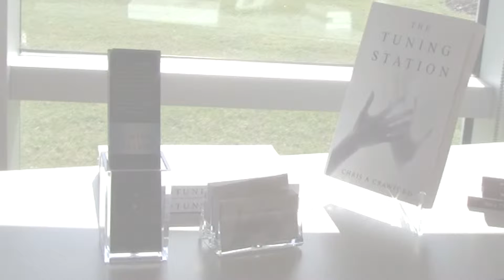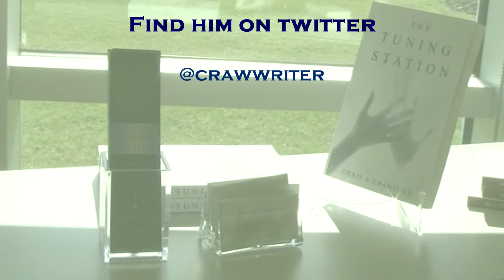GFW Writers - Meet the Author: Chris A. Crawford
Meet Chris Crawford, the GFW Writers residential speculative fiction author with the mind-bending Tuning Station under his belt. He speaks about his process and what inspired him to write.

Follow him on Twitter @crawwriter